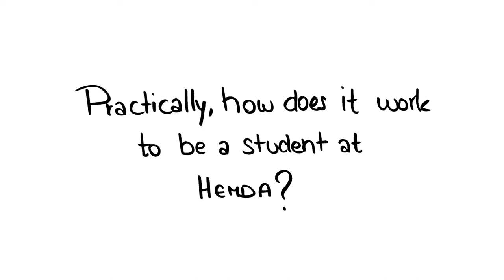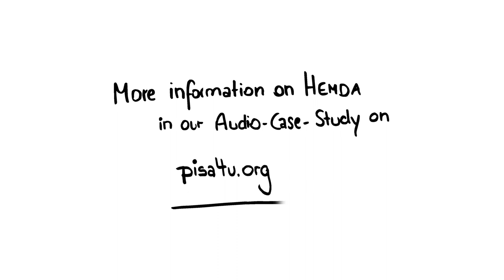pisa4u - HEMDA Centre for Science Education, Israel - case study